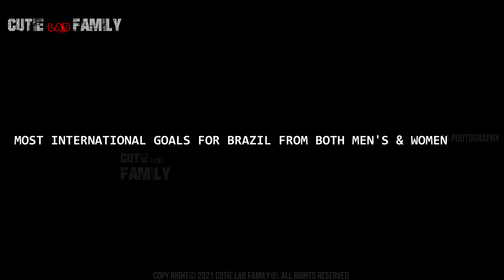പുൽ മൈതാനങ്ങളെ തീ പിടിപ്പിച്ചവൾ🔥|Marta Brazil Malayalam|Ronaldo Nazario Malayalam|Messi Malayalam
MARTA Brazil Football Player:പുൽ മൈതാനങ്ങളെ തീ പിടിപ്പിച്ച,ആണ്കുട്ടികളോട് പൊരുതി WOMEN'S ഫുട്ബോളിലെ G.O.A.Tആയ കഥ.Untold Story. "Marta Brazil Footballer Malayalam: "THE WILD"

Story about the best football Entertainer. Get ready for "രോമാഞ്ചിഫിക്കേഷൻ " . The story explained in Cinematic way with goose-bump moments  and intense BGM + Visuals . romanjification_videos. England vs Denmark..England vs Ukraine..Italy vs Spain

Marta Brazil Malayalam
Marta brazilian footballer malayalam
Marta Skills malayalam
Marta football Malayalam
Ronaldo Nazario Malayalam
Ronaldo Nazario Story Malayalam
Lionel Messi malayalam
Cristiano Ronaldo Story Malayalam
Dario Sarmiento Story Malayalam
Dario Sarmiento Malayalam
Brazil womens football malayalam
Brazil football player malayalam
Dario Malayalam
Sarmiento Malayalam
Messi Story Malayalam
Messi status malayalam
football leonalmessi advancehappybirthday
Lionel Messi Story Malayalam
Football News Malayalam
Portugal Eurocup story
Portugal Euro2020
Pele Story Malayalam
Manchester United Malayalam
Kylian mbappe
France football Team
Euro 2020
Messi Malayalam
Copa America Malayalam
UCL Malayalam
Cristiano Ronaldo Real Madrid Story Vlog
France euro2020 malayalam
Germany euro2020 malayalam
Belgium euro2020 malayalam
England euro2020 malayalam
Italy euro2020 malayalam
Croatia euro2020 malayalam
Kayky Story Malayalam
kayky malayalam
Kayky chagas story Malayalam
Messi Story Malayalam
Lionel Messi
Fc Barcelona
La liga
Neymar Story Malayalam
Kayky malayalam
Kayky chagas malayalam
kayky manchester city malayalam
Ronaldinho story malayalam
Roberto Carlos Story Malayalam
Kayky skills malayalam
Ronaldo Story Malayalam
Neymarjr story malayalam
Messi Inspirational Story Malayalam
ronaldo Inspirational Story Malayalam
Messi status malayalam
Garrincha Story Malayalam
Brazil football player story malayalam
Manchester city story malayalam
Pep Guardiola Story Malayalam
Barcelona Story Malayalam
Brazil football fans story malayalam
Manchester United Malayalam
Ferguson Malayalam
Ronaldo Messi Malayalam
UCL Malayalam
Santiago Bernabue Malayalam Vlog
Real Madrid Story Malayalam
kaiki malayalam
kayki malayalam
Cutie Lab Family
Sharvy
Football Malayalam

Copyright @2021 Cutie Lab Family

 A lot thanks to Scott..Buy Audio from below web-links to use & support Scott.